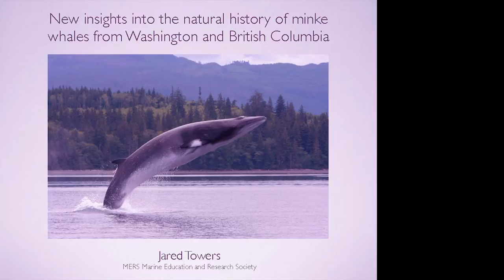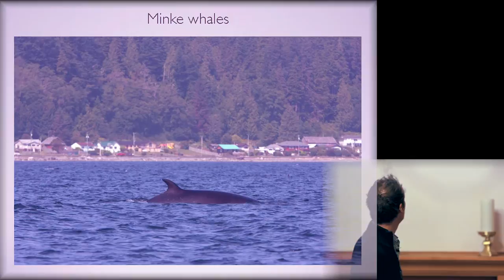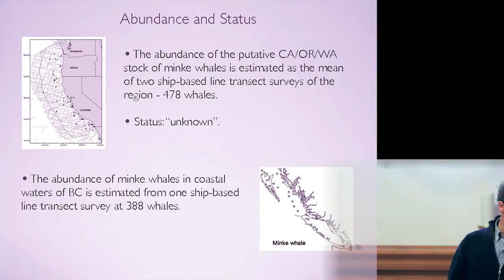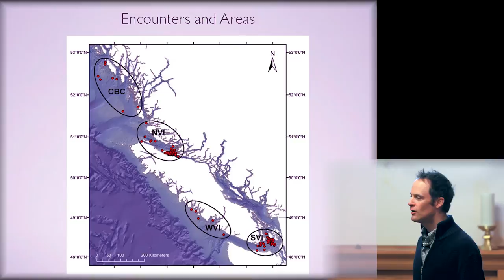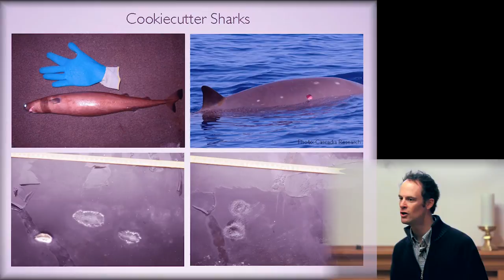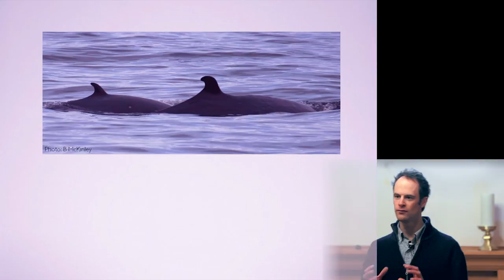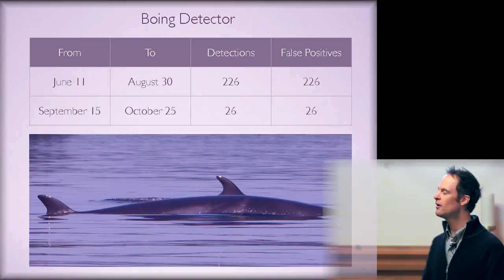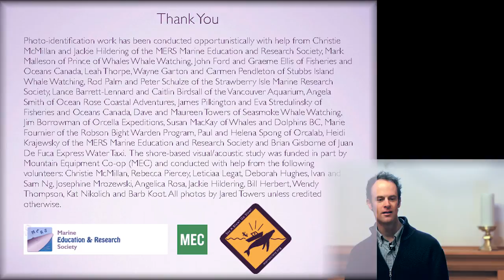Jared Towers talk on Minke whales for the SeaDoc Society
Minkes are the smallest baleen whales in the North Pacific Ocean, averaging 26 to 29 feet in length, but also one of the fastest of all the whales and dolphins. They are estimated to live for 30-60 years, are normally solitary, and prefer to spend time in very specific habitats where they forage on small schooling fishes.

Jared Towers is involved in several cutting edge research projects with minke whales, including investigations into their population structure, their habitat use, and their vocal repertoire.

Jared is a cetacean expert with the Canadian Department of Fisheries and Oceans and the Research Director at MERS, the Marine Education and Research Society, a non-profit that studies whales and dolphins in BC and around the world.